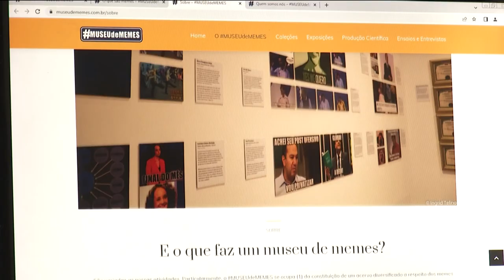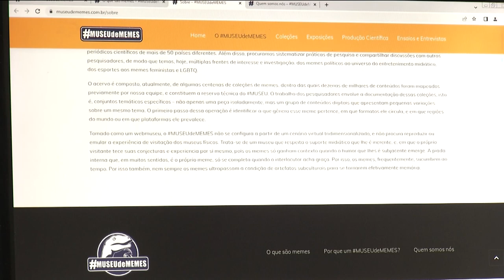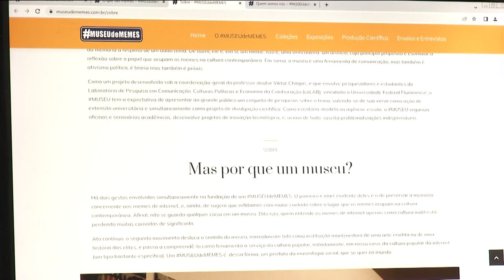Radar | Rota de Pedestre | 09/02/2023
A banda @rotadepedestre fez um som ao vivo e nos contou detalhes sobre o lançamento do primeiro álbum, o ‘Nós Nessa Cidade’.

⏩ Teve reportagem especial sobre Museu Virtual dos Memes, dica da @patisalvadori.